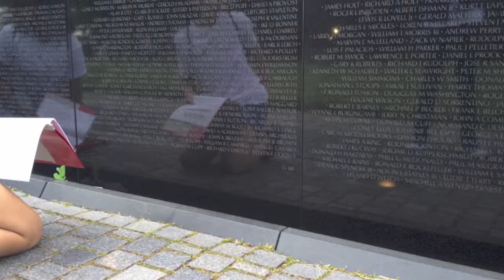DC14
Licking Heights D.C. Trip 2014